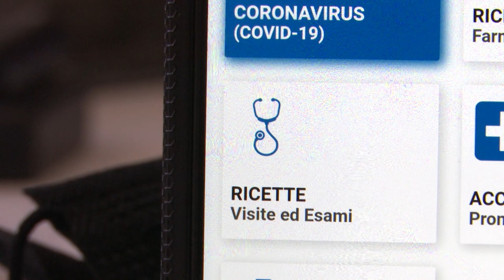Toscana salute, la nuova app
Dal due luglio è disponibile su Apple store e Play store la nuova app della Regione dedicata ai servizi sanitari sviluppata per per rendere più facile l'accesso alle prestazioni mediche. Una grafica semplice ed intuitiva permette di scaricare le ricette per farmaci e visite specialistiche, vedere i dati relativi agli accessi in pronto soccorso, consultare il libretto delle vaccinazioni e consultare la documentazione rilasciata in fase di dimissione ospedaliera. Con Toscana Salute è possibile, fra l'altro, prenotare con ricetta dematerializzata appuntamenti per visite ed esami e annullare o spostare le prenotazioni, consultare i pagamenti effettuati e quelli in sospeso, scegliere il proprio medico di famiglia, inserire i dati personali relativi ad eventuali allergie e conservare memo sull’uso di farmaci e numeri da chiamare in caso di emergenza. La notizia